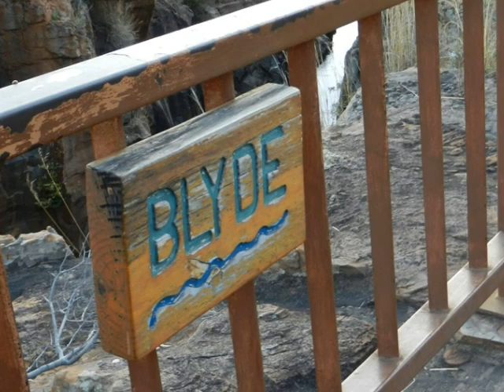3. Gary's African Safari with Lorí - Blydepoort, Bourke's Luck Potholes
The Blyde River Canyon is the third largest canyon in the world and was formed by rivers cutting deep into the escarpment and eroding millions of tons of rock which were carried to the Lowveld and beyond to the Indian Ocean.  More than 700 metres below the 370 hectare Blyde River Dam (Blydepoort) is visible towards the lower end of the canyon at the confluence of the Blyde and Ohrigstad Rivers.
The Three Rondawels
The word "Rondawel" is a South African word that refers to a round hut-like dwelling (usually with a thatched roof).  The three well known gigantic peaks of quartzite and shale with their sheer rock walls tower more than 700 m above the surrounding landscape.
The most spectacular for Gary were the Bourke's Luck Potholes, and I was thrilled because I love it too!
This world renowned landmark is at the confluence of the Blyde and Treur rivers.  Over millions of years waterborne sand and rock scoured huge cylindrical potholes into the bedrock of the river.
There is a half mile walk to the actual potholes and there are also two circular hiking routes (Bourke's Luck Potholes Interpretive Trail and the Bushman Nature Trail). We did a bit of both, and Gary fell in the water at some stage, I was too concerned to take a photo of that!  We both laughed!
Music: Chaminade - Autumn, Op 35 from "Favourite Piano Classics" CD.